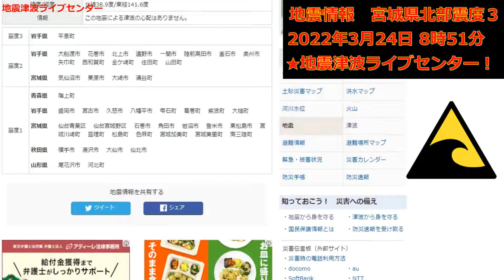宮城県北部地震震度３。2022/03/24。地震発生の瞬間！津波なし 緊急地震速報 瞬間 生放送 JAPAN earthquake LIVE!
津波地震ライブ！逃げ惑う飲み込まれた人々と自動車4！瞬間　中継　仙台湾　東日本大震災　Tsunami earthquake live!

新型対艦巡航ミサイル。ハープーンの後継機。おすすめゲーム。LRASMの発射から弾着まで。薬師丸ひろ子　夢で逢えたら

地震津波ライブ！日本の大震災空撮震度7まとめ！東日本大震災、熊本地震、北海道胆振東部地震。　瞬間　中継　Tsunami earthquake LIVE!

アイドル洗車機 エネオスの洗車機で洗車。恋するフォーチュンクッキー AKB ガソリンスタンド。 IDOL Car Wash Machine Gas station

東日本大震災津波の濁流に飲み込まれる車の瞬間動画。地震発生の瞬間。地震ライブ生放送！

メルカリヤフオクネコポスの写真集は買う人の住所氏名が匿名になるので私売る人は住所氏名がわかりません。

任天堂
¥32,970